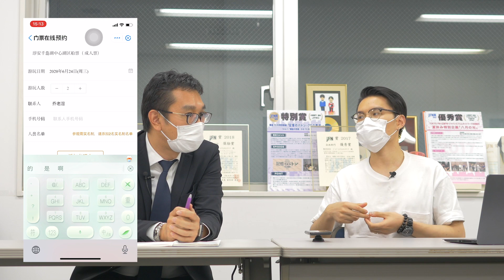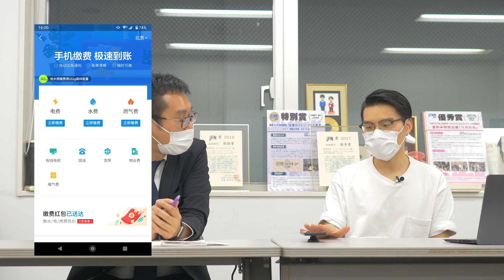中国のデジタル旅行ツアーは便利すぎる！！「なるほどCHINA！」第6話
「ZéSSIV」is an entertainment program that introduces Japanese fashion and pop culture through the internet.